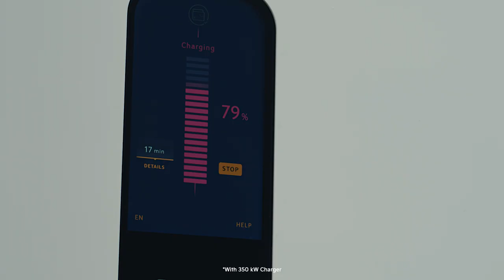Kia India | The 2023 Kia EV6 | Ultra-Fast Charging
The 2023 Kia EV6 charges as fast as it looks.

With an ultra-fast charging capability, our Electric Superstar charges 10% to 80% in just 18 minutes*.

Truly, electric was never this inspiring.

Don’t believe us? How about you try it yourself? Follow the link to book your Kia EV6 experience today

*T&C Apply